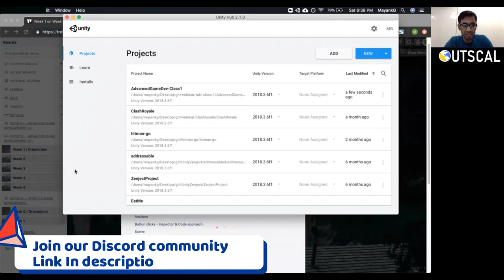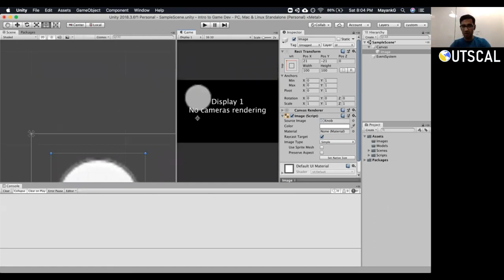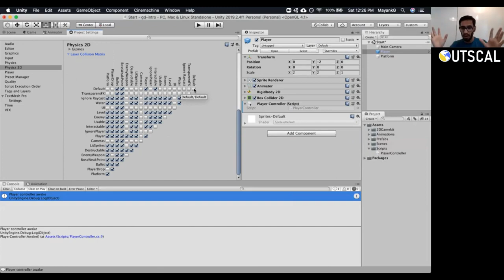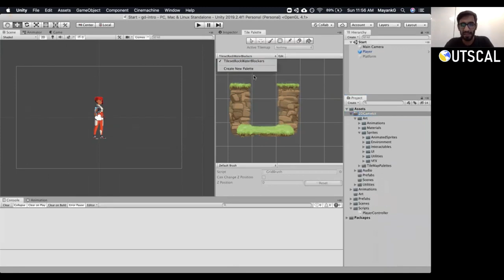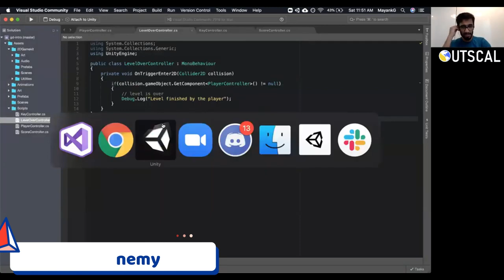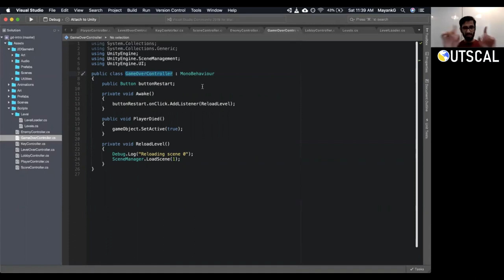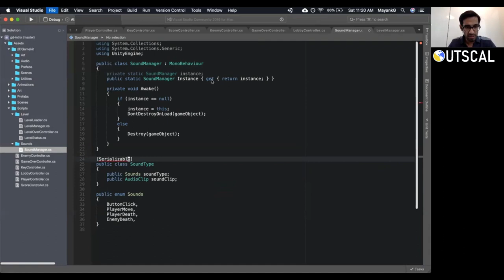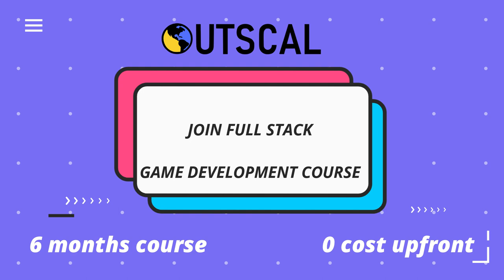Learn Game development for free | Unity gaming engine tutorial | Build 2D Game in 10 hours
Intro to Game development | Build your first 2D Game in Unity using C# within 10 hours.

00:03:48 - Intro to Unity 3D:
1:50:59 - 2D platform Game project:
1:54:57 - Setting up Unity Project:
1:56:46 - Adding animation to the player:
3:28:40 - Adding Character movement:
4:17:43 - Basic level Tilemap:
05:24:37 - Add interactive items:
05:48:48 - Adding enemy:
06:40:02 - Singleton design pattern:
06:41:21 - Level system:
08:18:40 - Adding Sound:
09:09:01 - Adding particle effects: